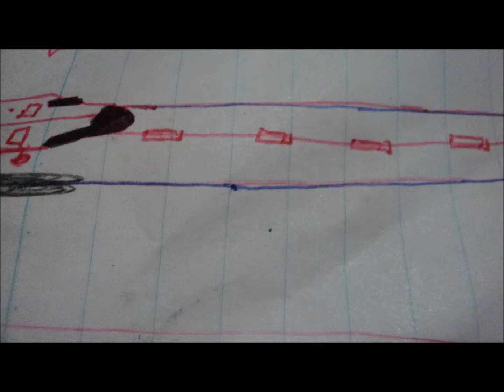Fusca do meu tio | Episódio 8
Nesse episódio de Fusca do meu tio, um avião e atingido por um meteoro, fazendo que sua rota seja mudada para uma estrada.